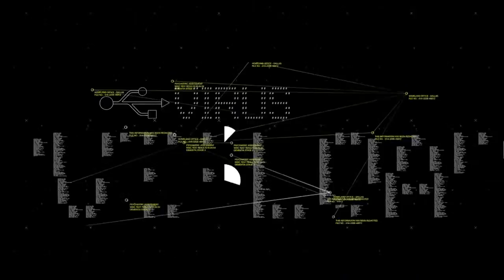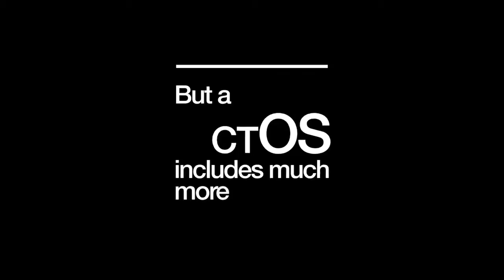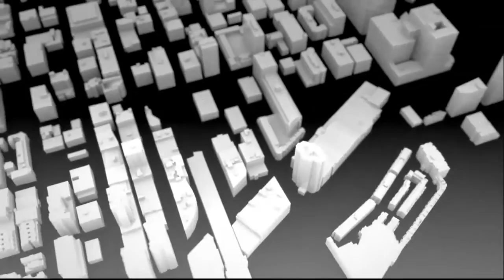Watch Dogs - E3 2012 Annoucement Trailer